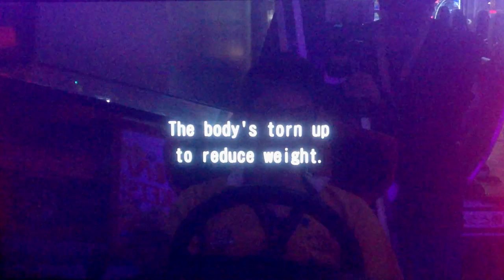WMMT5DX - STORY MODE STAGE 60 @ 830HP / DANGEROUS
I love to live dangerously. No joke, I cleared this car's story mode all on power til the end.

FD3S = Easy Mode
I hate the FD.

Kazu FD3S
60-straight wins
Yellow Tachometer Unlocked
830hp/Dangerous

Route:
Stage 60
C1 outer loop to Shinkanjyo CW to Wangan Line

Wangan Midnight PS3:
Initial D Special Stage:
Ridge Racer Type 4: